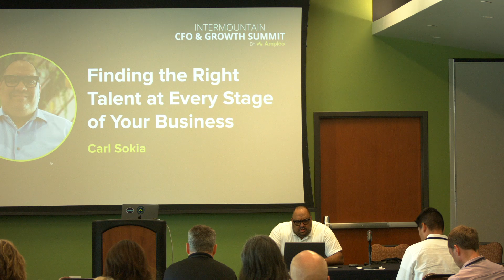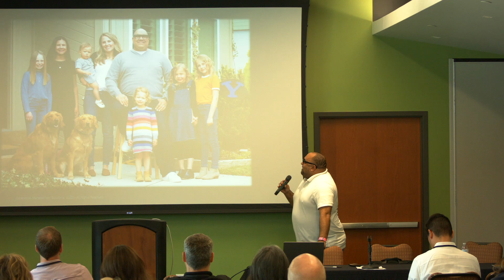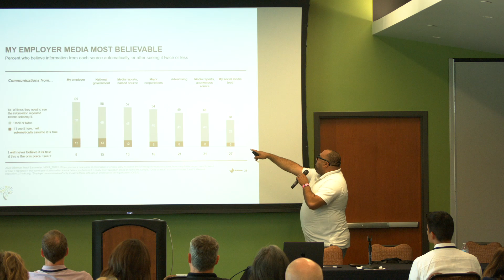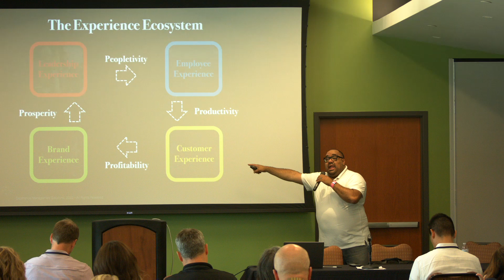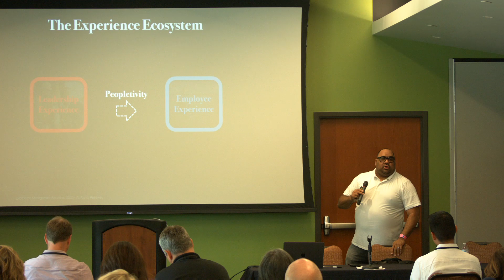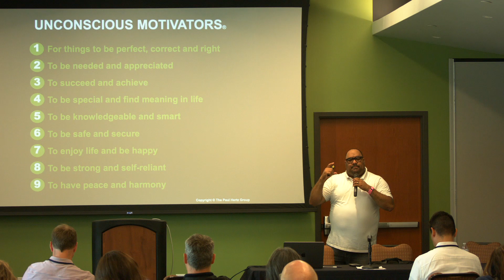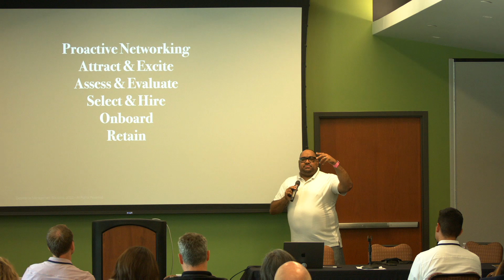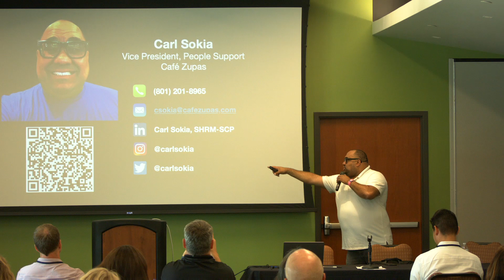Finding the Right Talent at Every Stage of Your Business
During the 2023 Intermountain CFO & Growth Summit, Carl Sokia presented about how businesses can find the right talent no matter what stage of growth they are in.